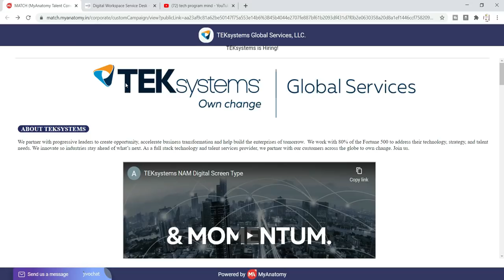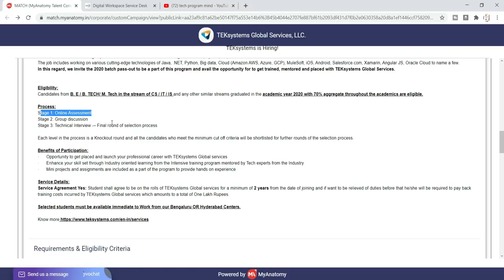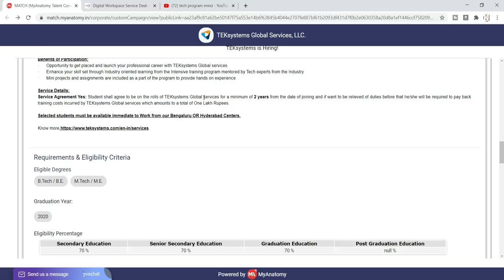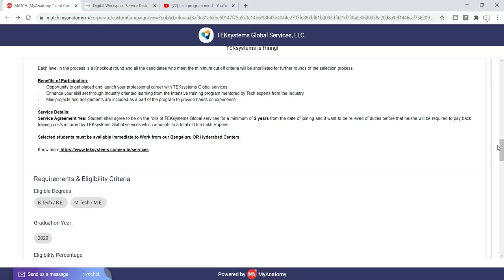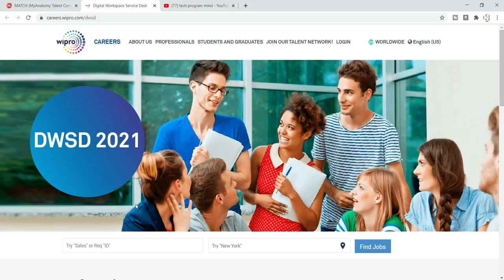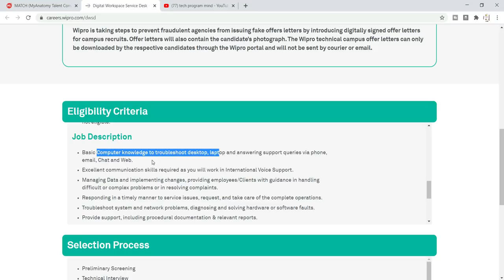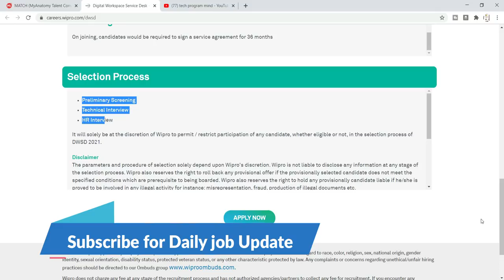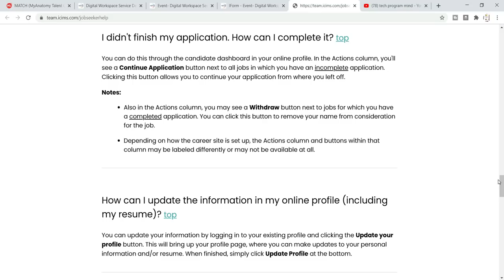Wipro | Tek System off campus Recruitment - Latest off campus drive 2021| 2020 | Salary - 6 LPA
Wipro | Tek System off campus Recruitment - Latest off campus drive 2021| 2020 | Salary 6 LPA | wipro off campus drive for 2021 | wipro recruitment 2021 | wipro dwsd 2021 | tek systems off campus drive 2020 | latest jobs 2021

Topic Cover::
tek systems hiring
Latest jobs in home
job updates in english
jobs for bca mca
wipro dwsd 2021
jobs for bsc msc 2021
jobs for bca students 2021
tek system exam pattern